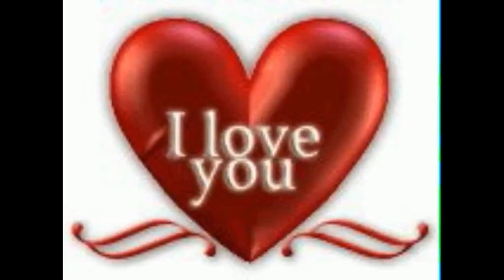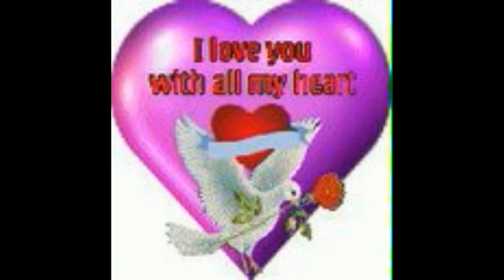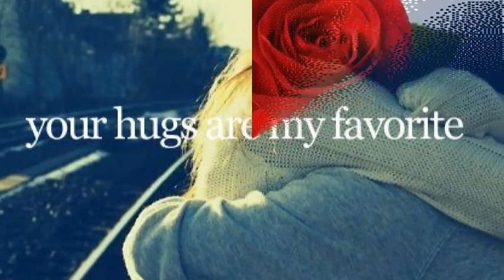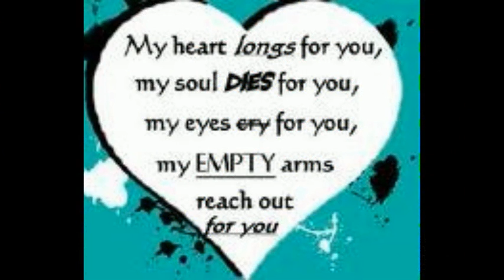James & Joy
i made this i think about a year ago,,,just didn't get the chance to up load it right away,,,;-)